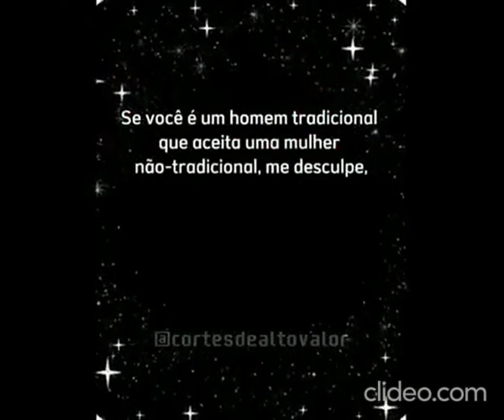Modernetes Conservadoras e Msol vs Homens Atuais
"a melhor black, vem delas."